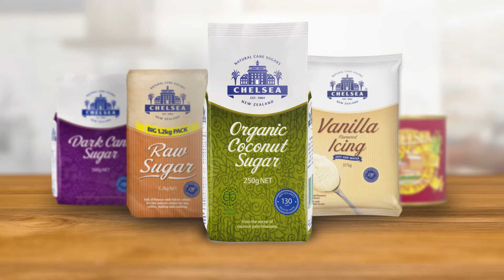Carrot Cupcakes I Chelsea Sugar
These carrot cupcakes with melt-in-your-mouth vanilla cream cheese icing are simply irresistible. Made for sharing!